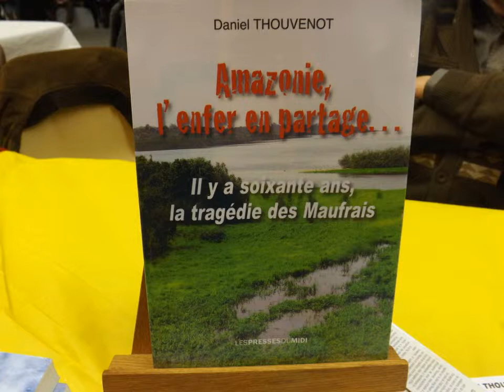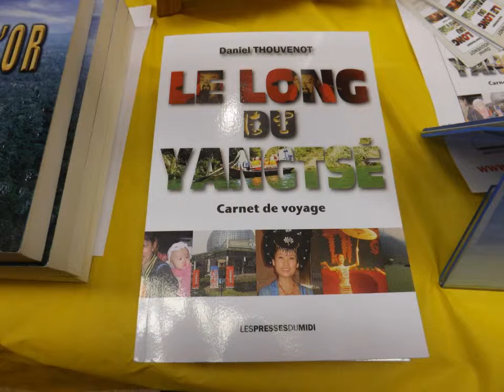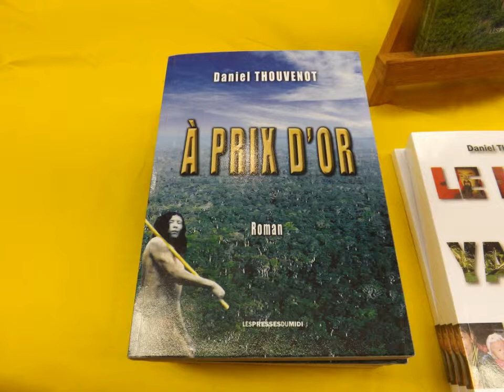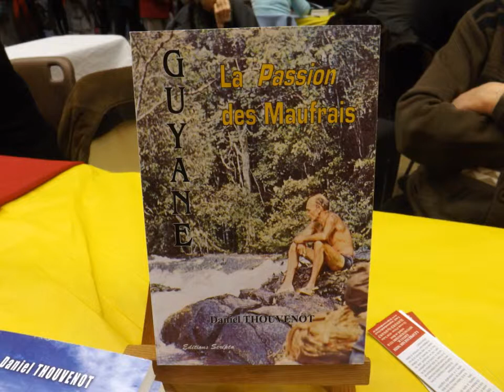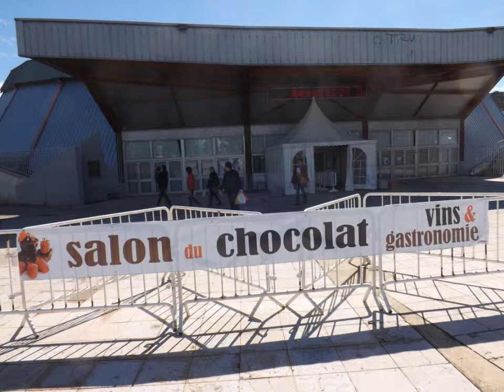Chocolat, Vins et Gastronomie Hyères 2013 - Interview Daniel Thouvenot - 720p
Salon Chocolat, Vins et Gastronomie - Interview Daniel Thouvenot
Hyères les Palmiers (Var) - 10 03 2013
Interview Daniel Thouvenot, Ecrivain ancien Journaliste
Prise de son, montage audio & Commentaires : Philippe Signorelli